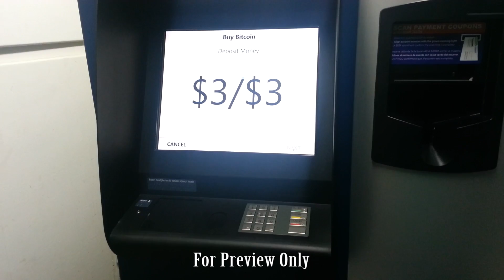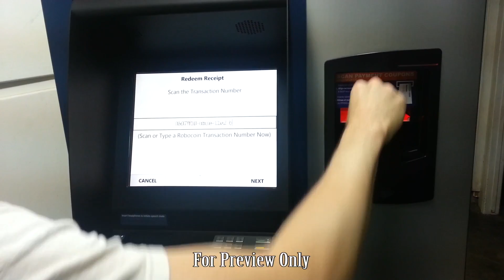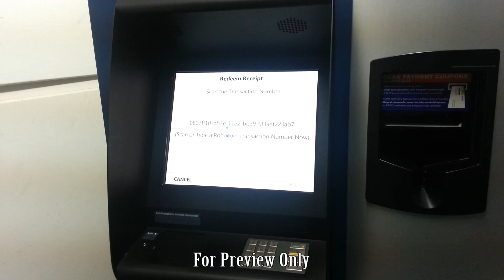Robocoin Bitcoin Kiosk